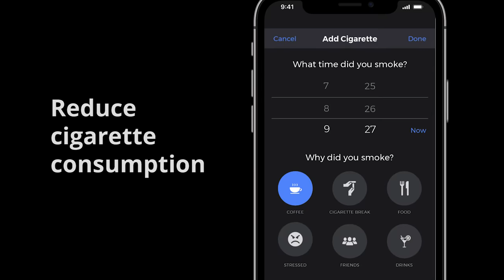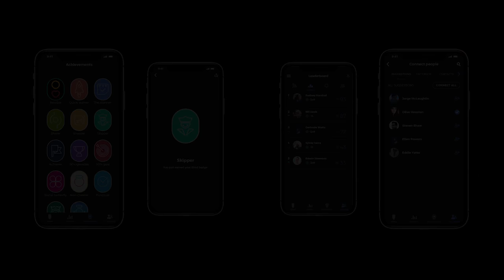Slighter, a smart lighter to coach you to quit smoking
Slighter is a smart lighter with cutting-edge Artificial Intelligence technology that positively conditions a smoker to gradually reduce cigarette consumption and ultimately quit. Based on accumulated data, the device learns the smoker’s behaviour and develops a tailored cessation program that gradually reduces the number of cigarettes per day.